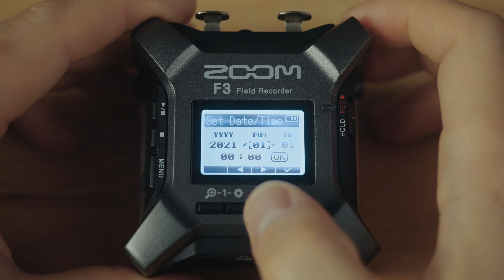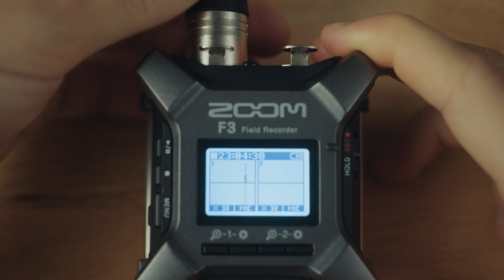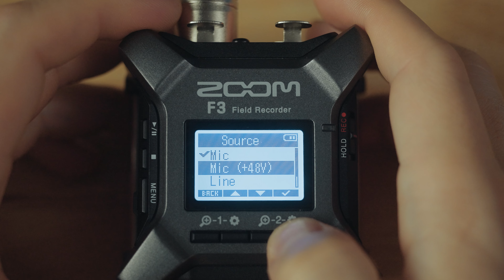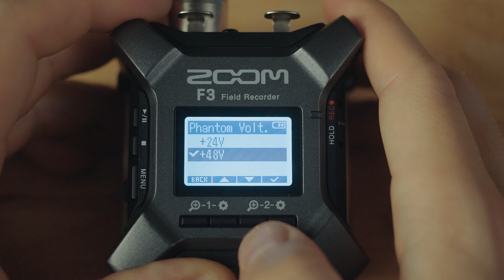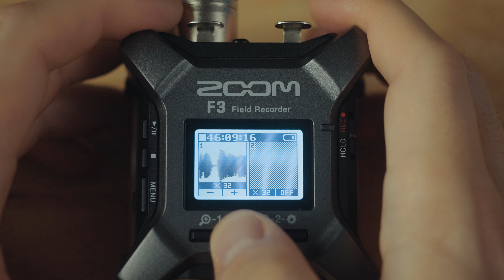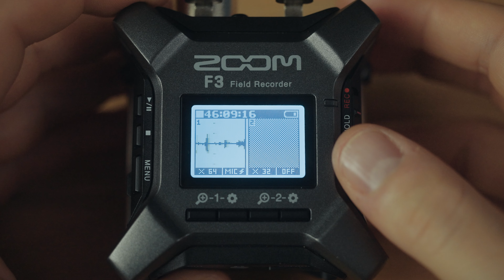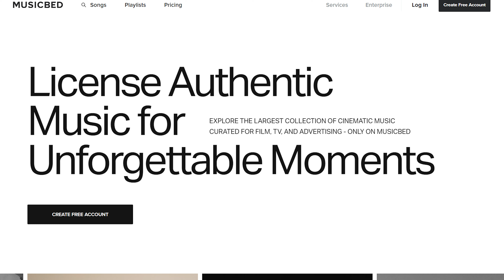Best Settings For The Zoom F3 Audio Recorder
I’m going to show you the best settings for the Zoom F3 to record fantastic sounding audio in under 6 minutes!

🎥 This video was edited by my friends at Bride&Groom Video, and they would love to help you edit your wedding films! Use coupon "MATT100" for $100 off your first edit from them

I’m required to state that I'm a part of affiliate programs for Amazon, B&H, Best Buy, Adorama, SoundStripe, ArtList, Sweetwater, Musicbed, Track Club, and Adobe and that some of the links above are affiliate links.